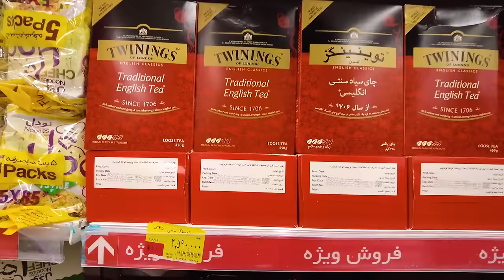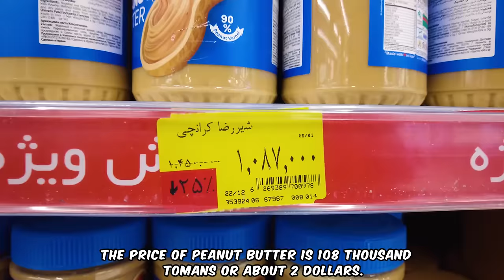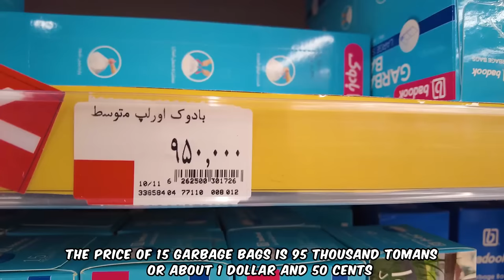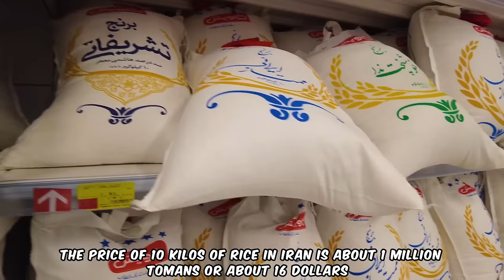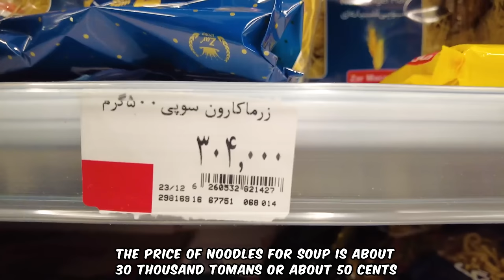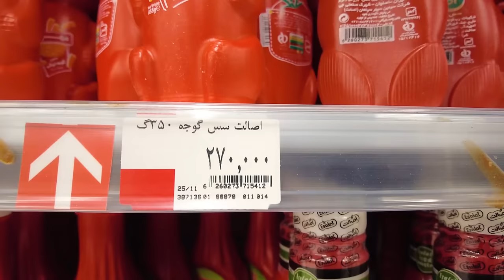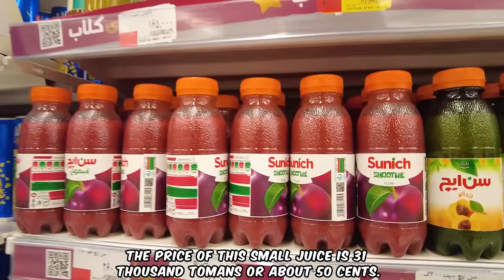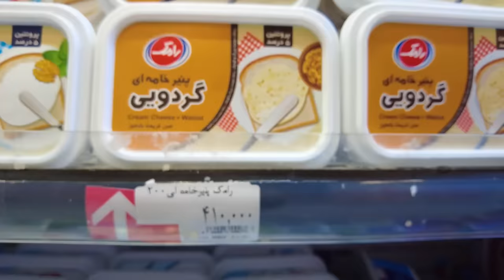IRAN Product Prices in Tehran 2024 🇮🇷 Biggest Hyperstar in IRAN ایران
In this video, we go to one of the most famous chain stores in Tehran and Iran and tell you the new price of food and goods.

Suggested videos 😍👌
(IRAN 2023 - Luxury Neighborhood In Tehran)
(IRAN 2023 - Top 7 Places to Visit in Isfahan)
(Walking In Richest Neighborhood Of Tehran)
(North of IRAN, Amazing Country)